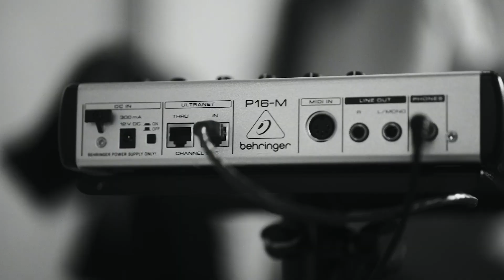The Song from the Last Page of Lanark (composer - Gareth Williams)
This song takes the words found on the final page of the novel 'Lanark' by Alasdair Gray  - and creates a moment that allows the listener to stay a while longer at the end of one of the most amazing stories. The words were used with the kind permission of the Estate of Alasdair Gray.

"I started making maps when I was small showing place, resources, where the enemy and where love lay. I did not know time adds to land. Events drift continually down, effacing landmarks, raising the level, like snow. I have grown up. My maps are out of date. The land lies over me now. I cannot move. It is time to go."

from 'Lanark' by Alasdair Gray (Canongate Publishing)

composed by Gareth Williams
voice and piano: Gareth Williams
violin: Aisling O'Dea
cello: Justnya Jablonska
recorded by Keir Long at Glo Worm Studios